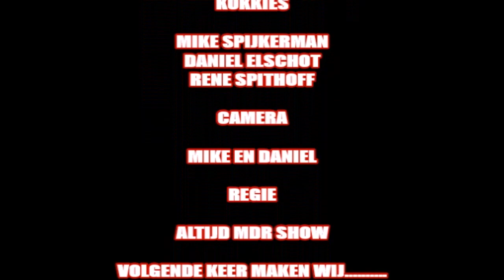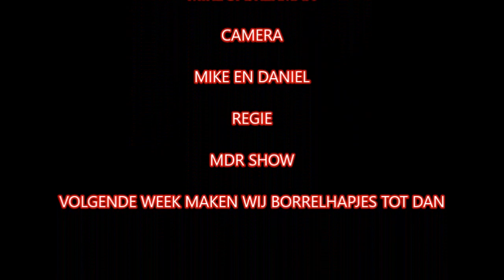Mikey en daniel aflevering koken en bakken 8 kaas en ui broodt en vlaai